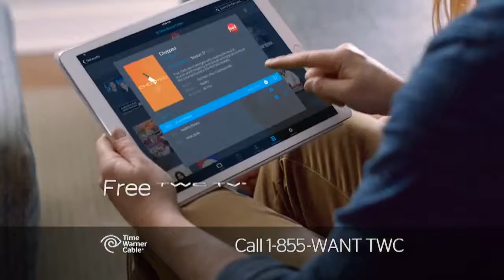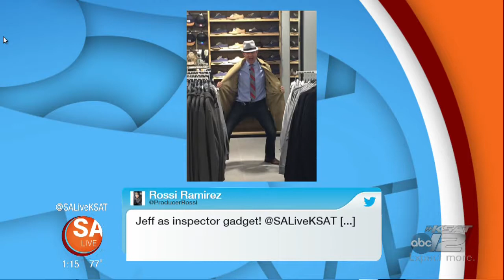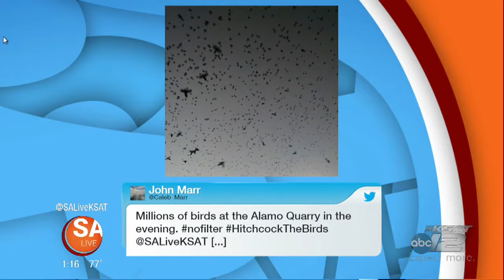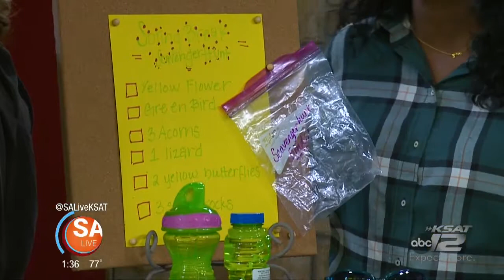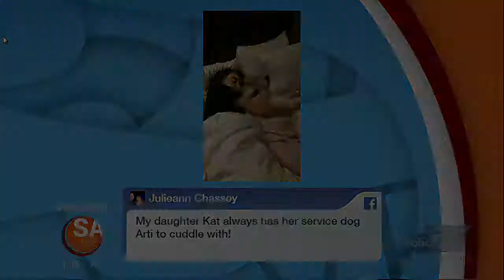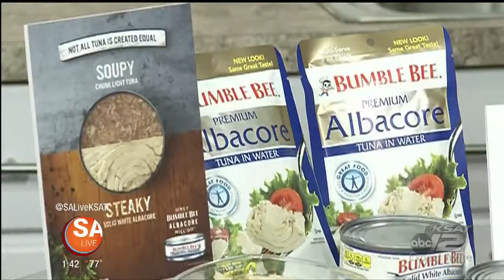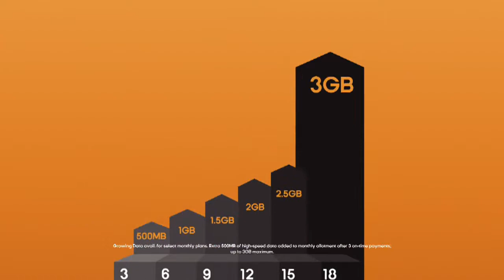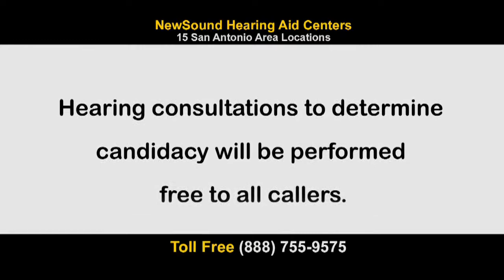SA Live - 3/1/16